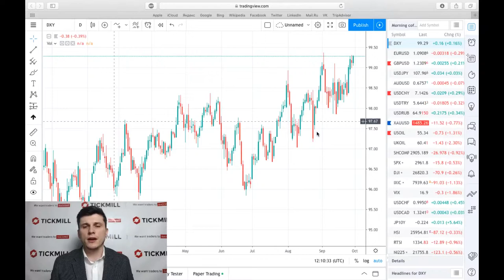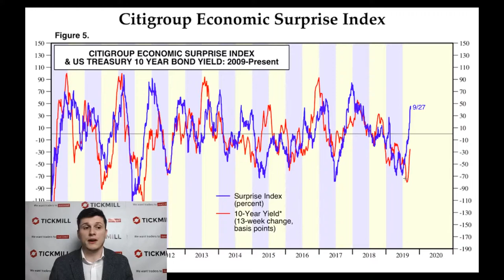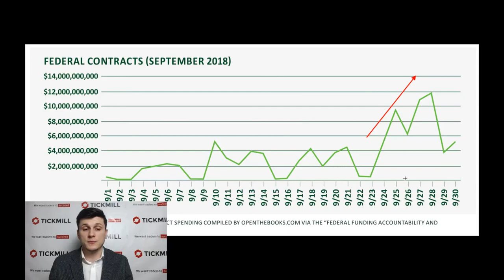Старый добрый «эффект храповика» в исполнении бюджета США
В конце лета и в начале сентября наблюдался резкий рост числа позитивных новостей с экономического фронта США, что, например отражено в индексе экономических сюрпризов, рассчитываемого Citi.

Больше о Тикмилл:

3. Наш путь к успеху